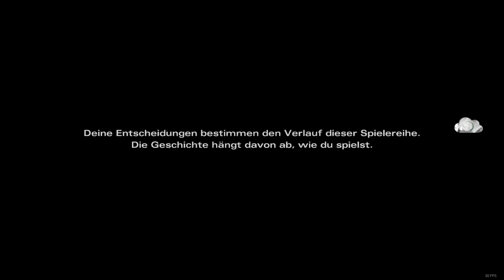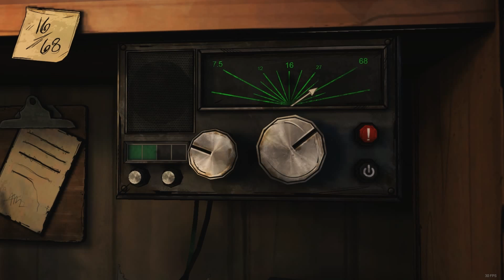Let´s Play The Walking Dead Michonne - Beschissene Träume - #1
Ich (KiBa) zeige euch heute ein Gameplay von, The Walking Dead: Michonne! Eine Miniserie von TellTale! Ein muss für jeden The Walking Dead Liebhaber!  Ich wünsche euch viel Spass.

In The Walking Dead: Michonne - A Telltale Miniseries spielt die ikonische Comicbuch-Figur, die von ihrer Vergangenheit verfolgt wird und mit unglaublichen Verlusten und Reue klarkommen muss.

Über Feedback, Likes und Kommentare freuen wir uns =).

►►Creater of the Intro Template is V2GX.